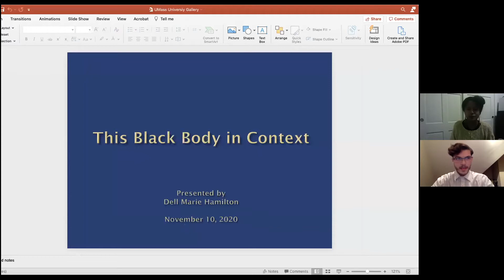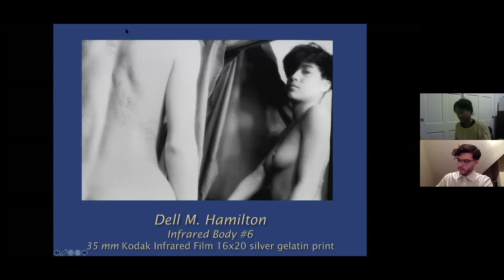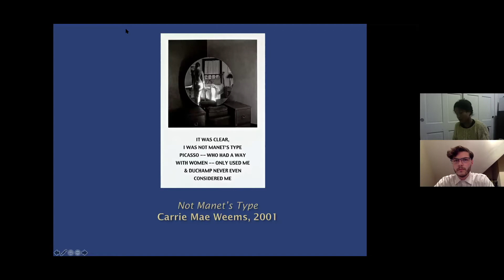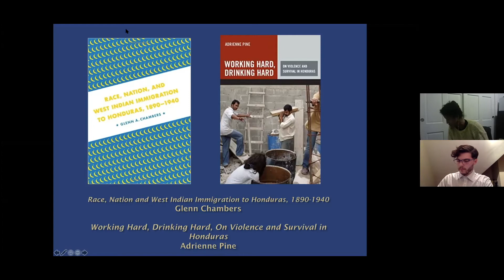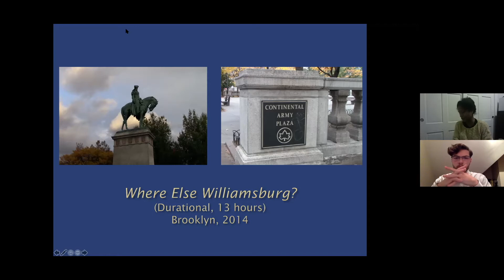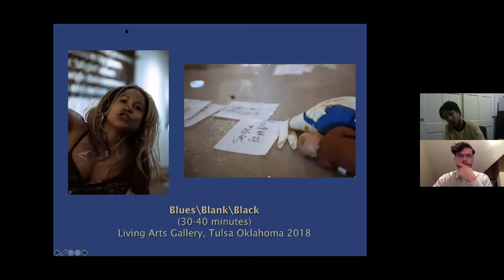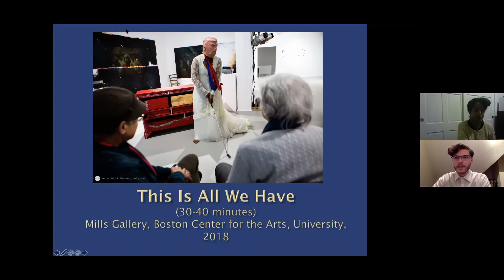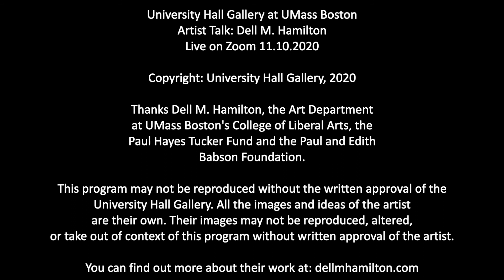Dell Hamilton Artist Talk | University Hall Gallery UMass Boston | 11.10.20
University Hall Gallery at UMass Boston
Artist Talk: Dell M. Hamilton
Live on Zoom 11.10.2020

Copyright: University Hall Gallery, 2020

Thanks to Dell M. Hamilton, the Art Department
at UMass Boston's College of Liberal Arts, the
Paul Hayes Tucker Fund and the Paul and Edith
Babson Foundation.

This program may not be reproduced without the written approval of the
University Hall Gallery. All the images and ideas of the artist
are their own. Their images may not be reproduced, altered,
or take out of context of this program without written approval of the artist.

You can find out more about their work at: dellmhamilton.com